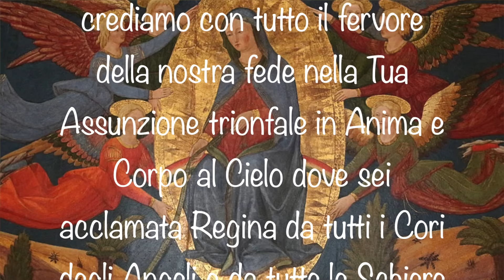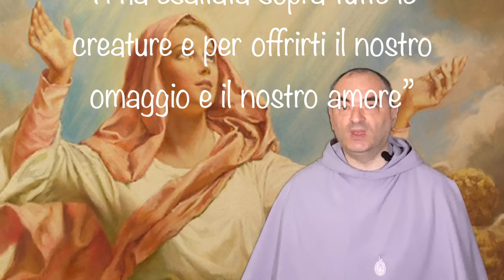7 agosto 2024 - Quindicina dell'Assunta: La Signora della Grazia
Oggi, con il settimo capitolo del libro “L’Amore di Maria”, meditiamo sul dominio che la Vergine Maria esercita sulla Grazia. Lei è la Signora, umile caritatevole, della Grazia Divina. Tutta la Grazia è stata riversata nel Suo Cuore, e Lei ne dispone secondo i Suoi desideri d’amore.
Il Signore fa decidere a Lei.

Sottofondo musicale:
Charles Gounod: Ave Maria
Performers: John Michel (cello), Unindentified (piano)
Copyright: